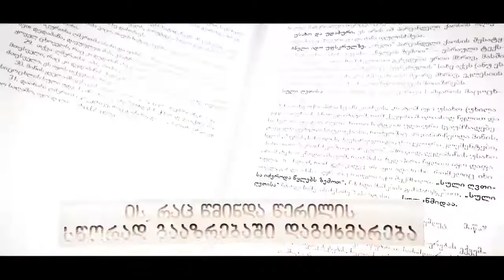23 სექტემბრიდან ► „ბიბლიია განმარტებებით“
📚 სამყაროს მთავარი წიგნი!
► ის, რაც წმინდა წერილის სწორად გააზრებაში დაგეხმარებათ!

🔻 15 - ტომეული აერთიანებს:

🔸 ძველ და ახალ აღთქმას
🔸 მუხლობრივ განმარტებებს
🔸 წმინდა მამების გამონათქვამებს
🔸 ძველი აღთქმის ისტორიას

► ბიბლიის განმარტებები შემოდგომაზე „კვირის პალიტრასთან“ ერთად გამოვა.